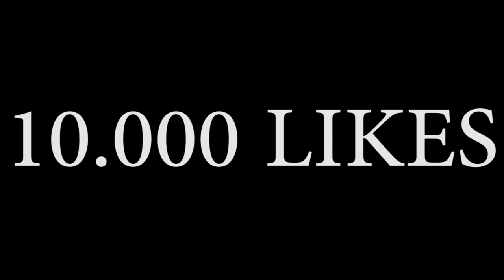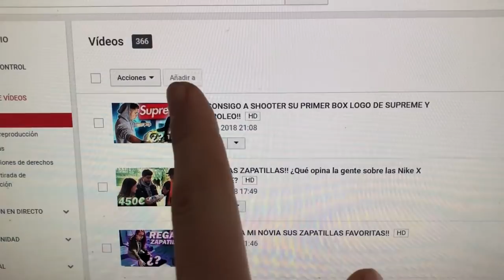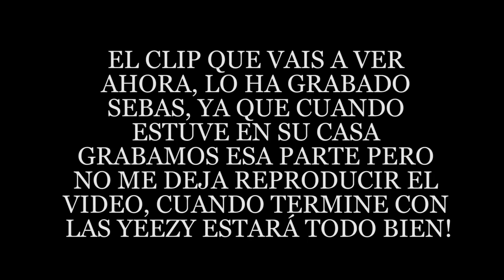COLECCIÓN DE 15.000€ en ZAPATILLAS CON 18 AÑOS!!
Hoy os enseño la colección de sneakers de Sebas que con tan solo 18 años supera los 15.000€ en zapatillas, tiene más de 50 pares entre los que destacan los modelos más exclusivos de yeezy, adidad nmd hu pharrel, Gucci, jordan… También os enseñamos su colección de ropa de marcas como Versace, Gucci, Off White, Bape... Sin duda una gran colección de streetwear valorada en más de 20.000€

Mi amigo sebas!

MI INSTAGRAM Y 21BUTTONS!

Mi amigo sebas!